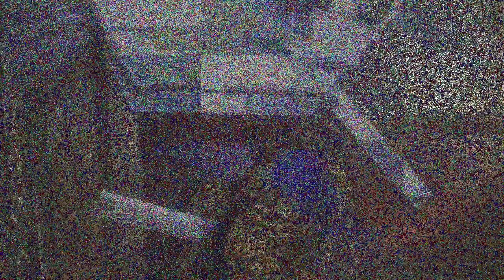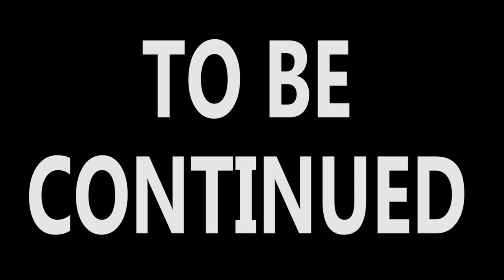Leveled Up S6: GOD TIER - Episode 3 (Kerry - Part 1)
TIS I ZEUS, THE GOD OF THUNDER, ORDERING ALL PEOPLE WITH THE LAST NAME JOHNSON TO TAKE A HILARIOUS SELFIE, WITH PIGTAILS! IT WILL AMUSE ME.

Today your mortal eyes shall feast on more incompetent soldiers looking like complete twats, your typical scary gags since it IS the the 3rd episode of a regular season, and behold... THE WORLD FAMOUS DRAGONS SHORES THEATER! ZEUS HAS SPOKEN!!